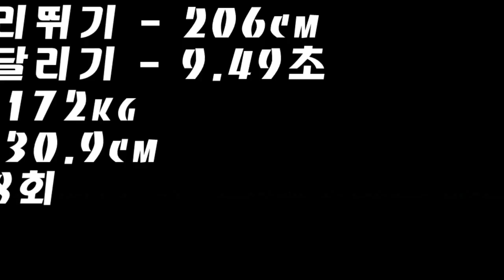기록은 거의 남자!! 남학생과 맞먹는 기록의 여자 체대입시생ㅣ2월모의테스트 3위 건대부고 나선우 [스왓TV]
배근력 기록만 보면 남학생?!
2월모의테스트 3위 건대부고 나선우

10m왕복달리기 - 9.49초
배근력 - 172kg
싯업 - 78회
좌전굴 - 30.9cm

lovesanglee0